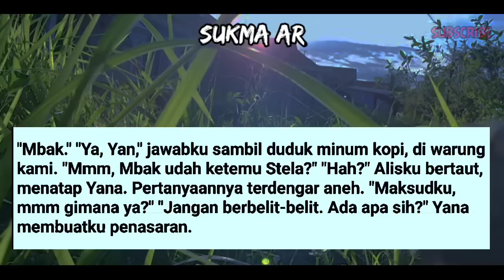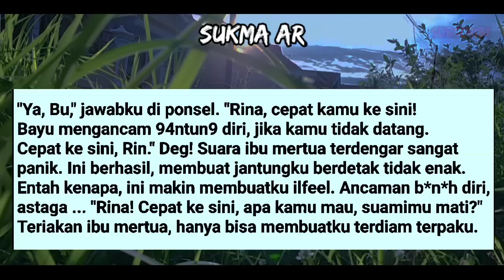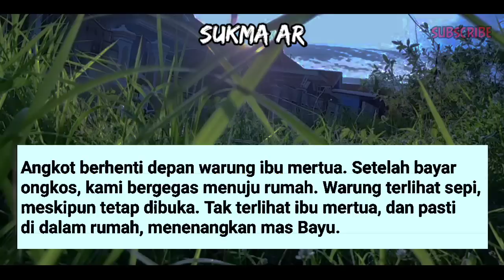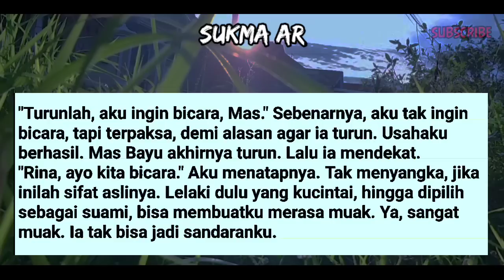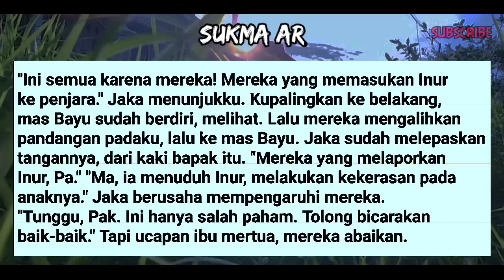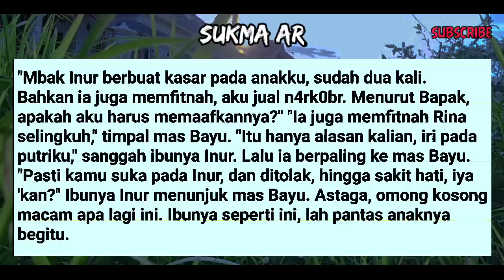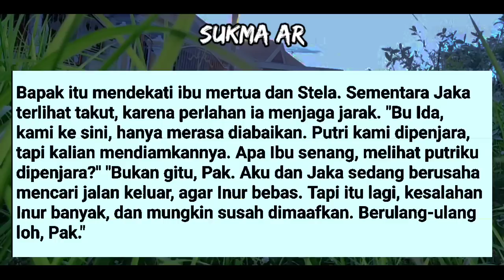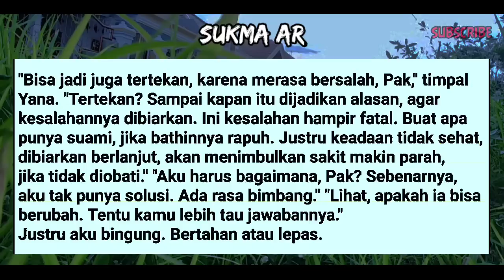KERIBUTAN PANAS DIRUMAH MERTUA #45